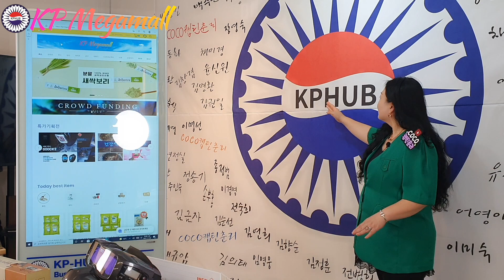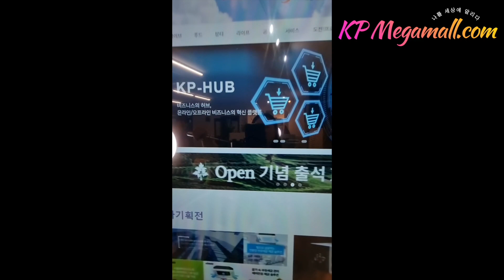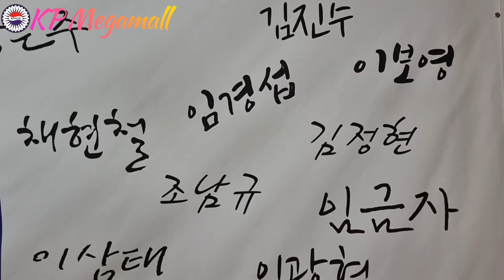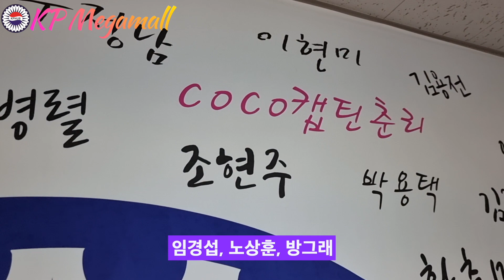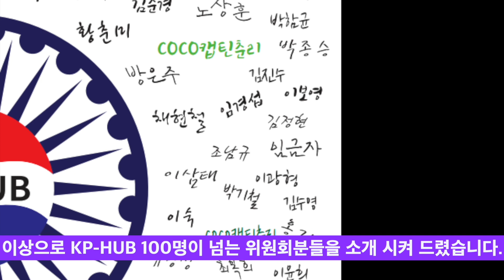KP HUB 뭐 하는 곳 일까요?!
KP HUB 뭐 하는곳 일까요?! 궁금하시면 함께 보시죠!

음악 출처 (유튜브)
노래 - Cockpit
아티스트 - Silent Partner

노래 - Dog and Pony Show